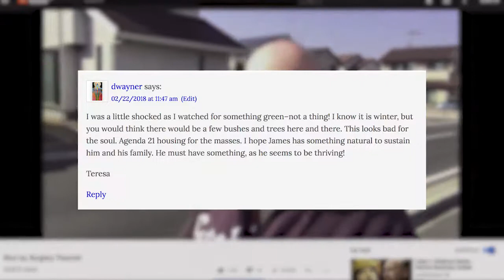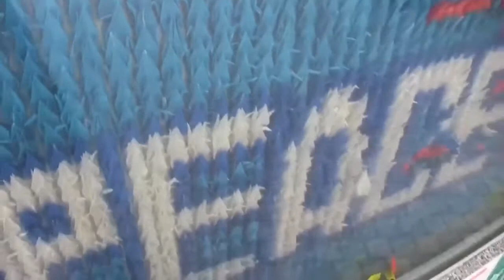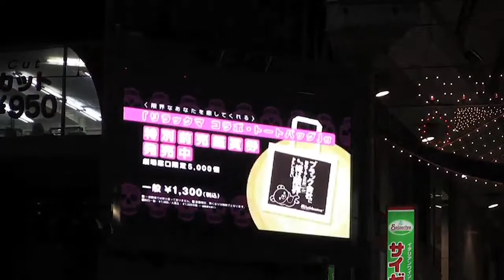🔴 Is THIS Japan?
The eye of the camera is determining what you see and what you do not see, whether you know it or not. Don't let the media frame your understanding of the world...or at least be conscious of the fact that they are framing the world for you. Oh, and enjoy these images of the sunny climes of western Japan from The Corbett Report's 2009 Video Archive DVD!